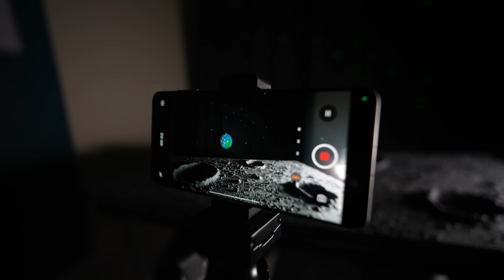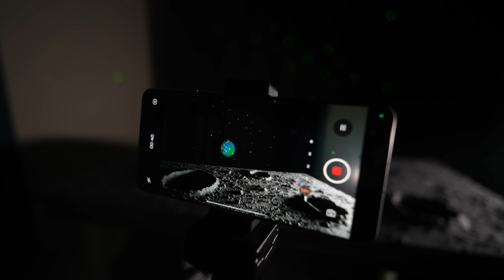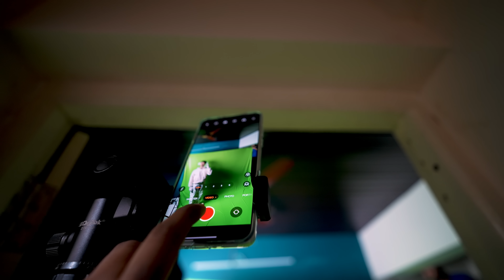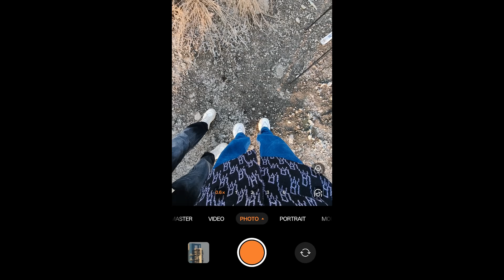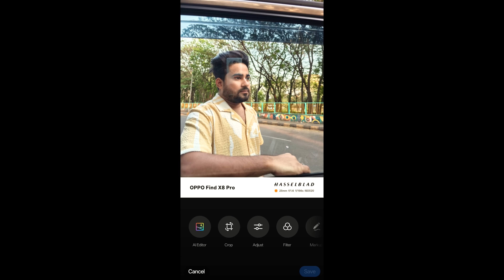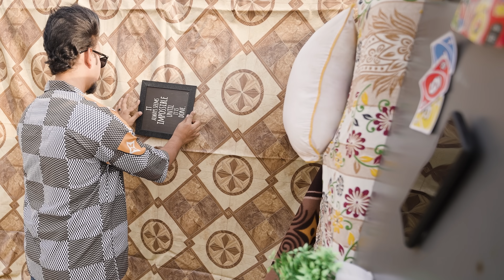100% Jugaad 🔥 We made FAKE MOON SETUP like a Hollywood MOVIE | ft OPPO Find X8 Pro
Credits :-